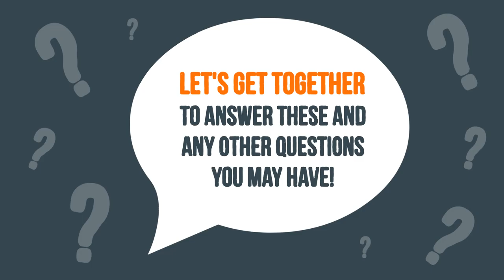4 Questions to Ask Before Selling Your House - Martha Loss and Miles Loss, RE/MAX ACR Elite Group